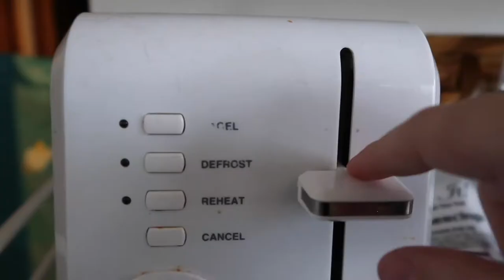wrap with me! | VLOGMAS DAY 16 2021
its wrapping time!! wrap christmas presents with me